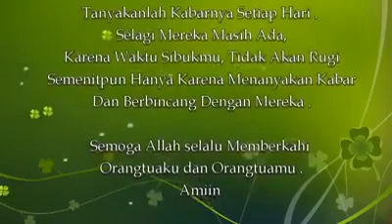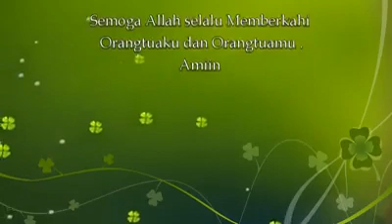SEDIH!!! penantian orang tua saat lebaran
Video dari Dekkdi Indah😘